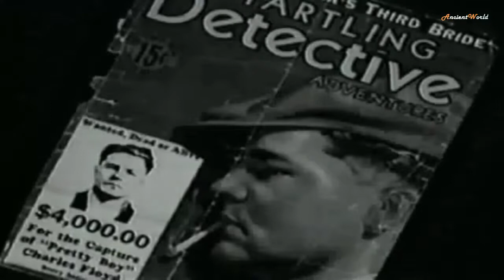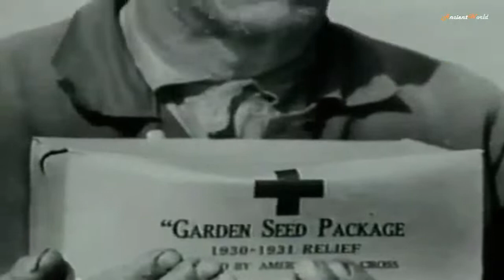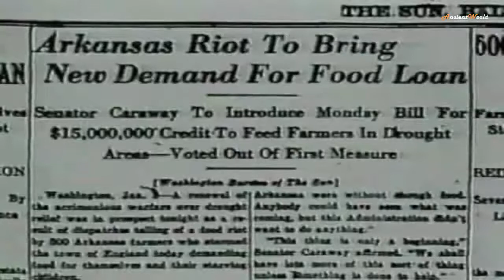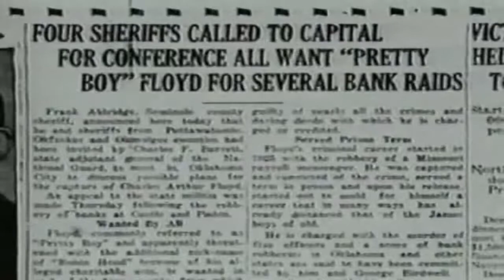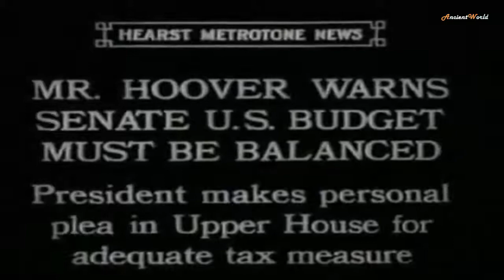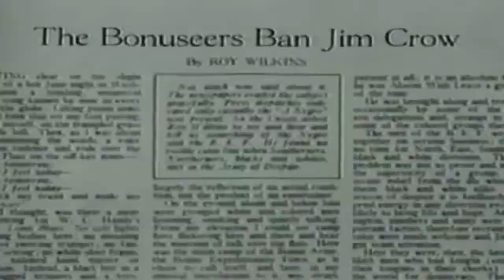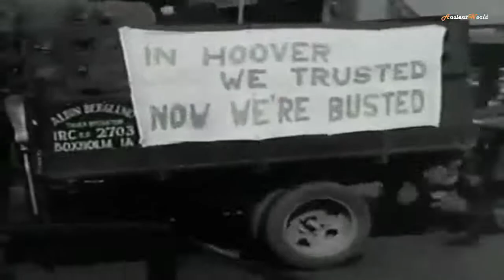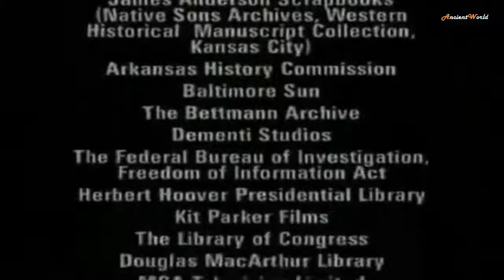The Great Depression Episode 2 - The Road to Rock Bottom